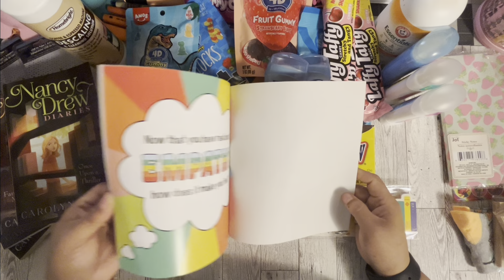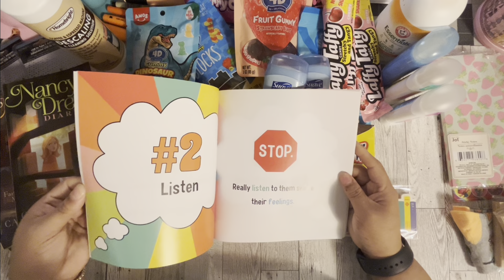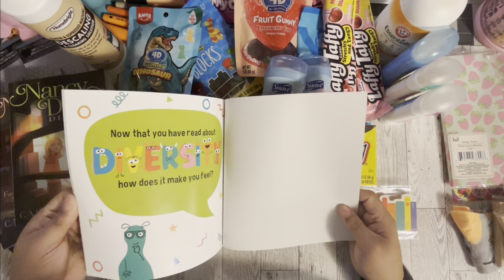Dollar Tree Haul